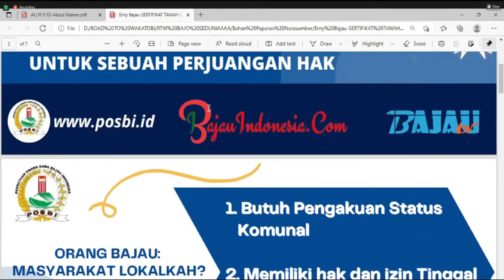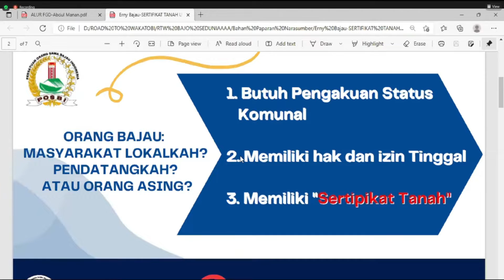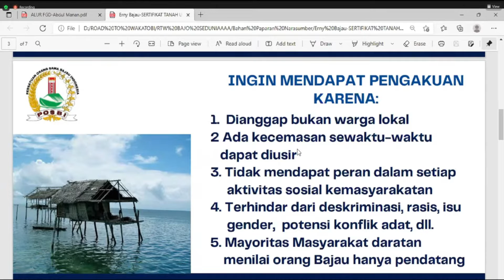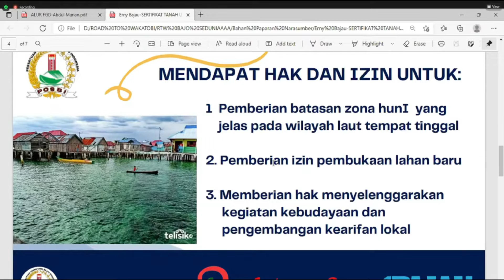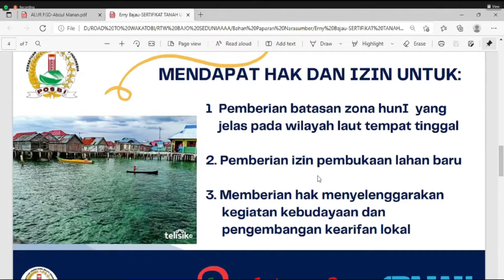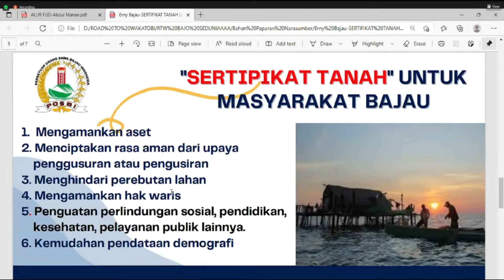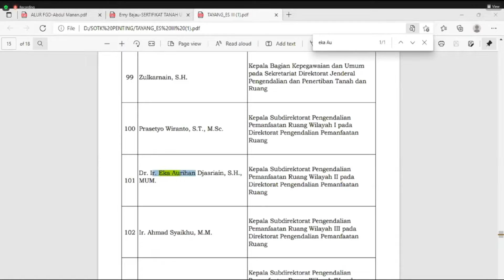Orang Bajau/Bajo di Indonesia: Masyarakat Lokalkah? Pendatangkah? Orang Asingkah? Ini Jawabannya!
Video berikut adalah potongan video Forum Group Diskusi bersama Kementerian Agraria dan Tata Ruang RI dan Perwakilan Organisasi Bajau di Asia Tenggara. Video lengkapnya klik di sini